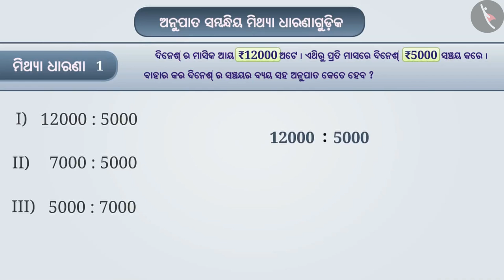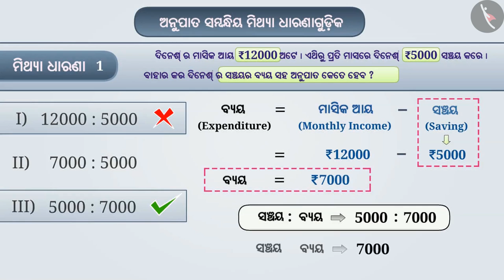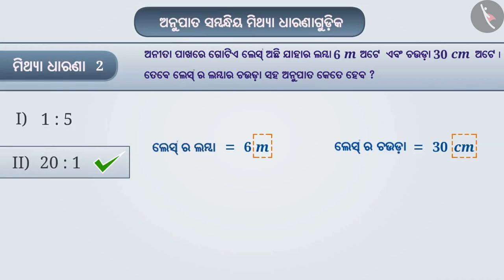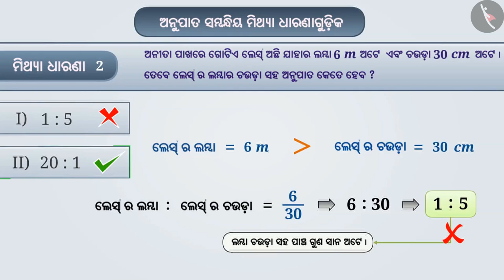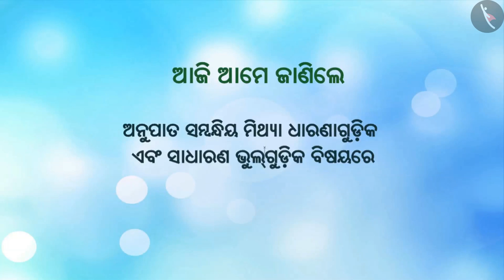ଅନୁପାତ | Part 3/3 | Ratio | Odia | Class 6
Class 6 | ଅନୁପାତ | Part 3/3 | Ratio | Odia | Class 6

TicTacLearn Video
Interactive Videos